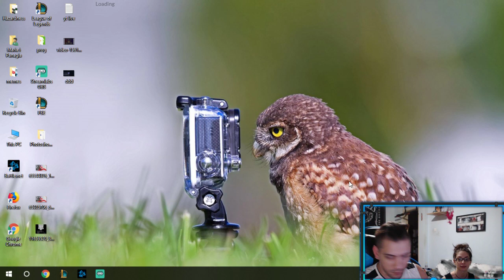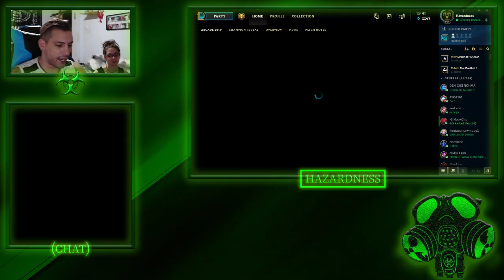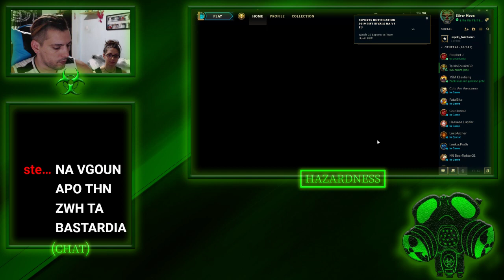Troll Yummi gold 1 sto diamond